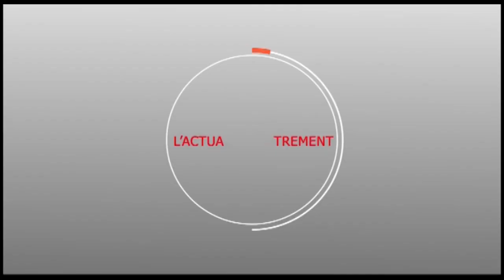URGENT : Les vérités de Dr Cheikh Diallo sur la suppression du poste de Premier Ministre (VIDEO)